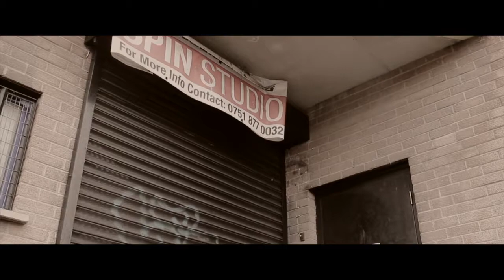The Last Man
This is my student short film made during my year 13 AS A levels, I got an A for it. The film is based about a guy named Alex, who is alone on earth. We see the struggles that he goes through as he desperately attempts to see if there is anyone else out there.